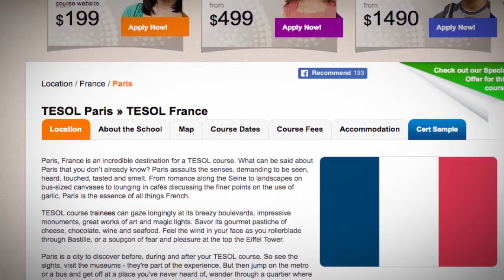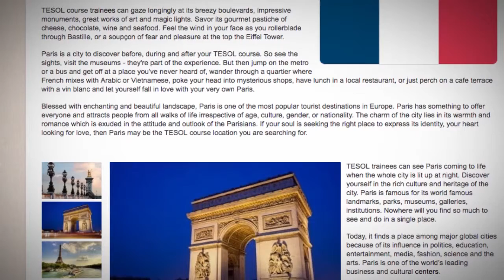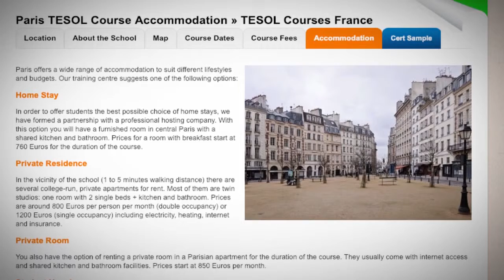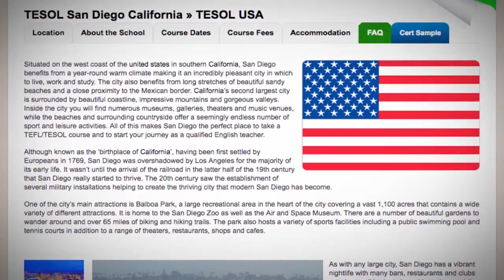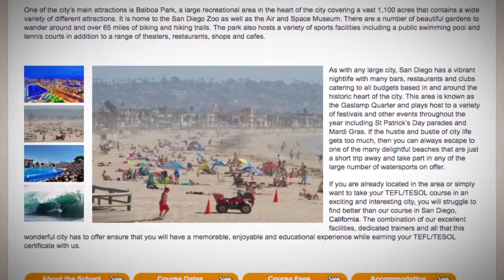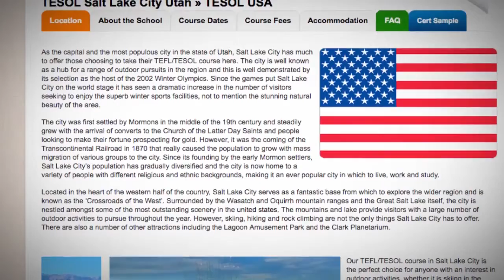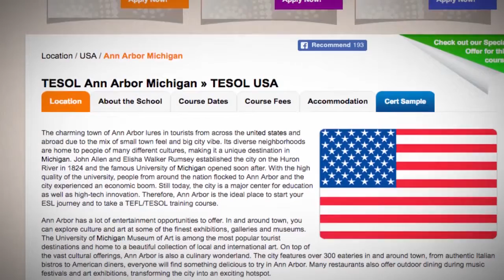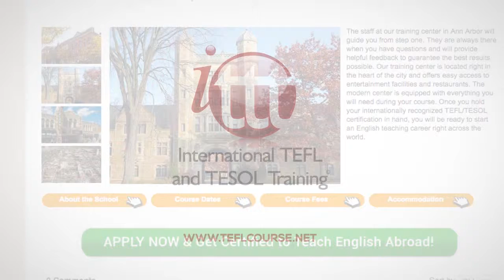TEFL Locations for Experienced Teachers | ITTT TEFL BLOG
In this video, we list perfect places for experienced teachers.